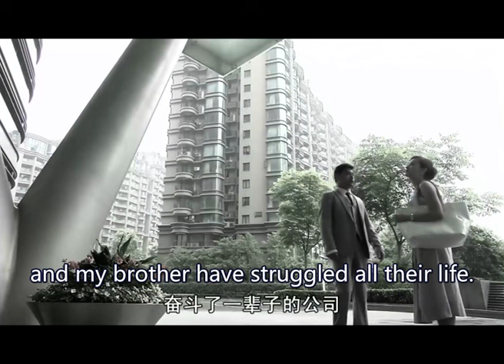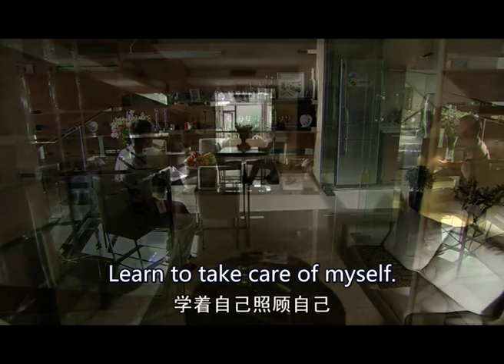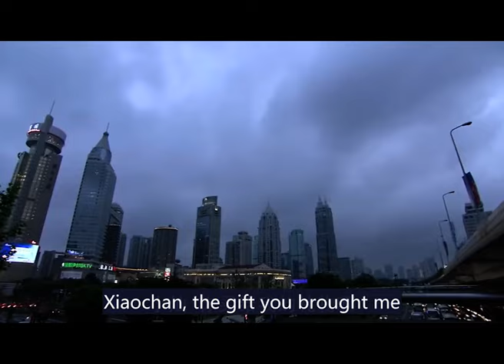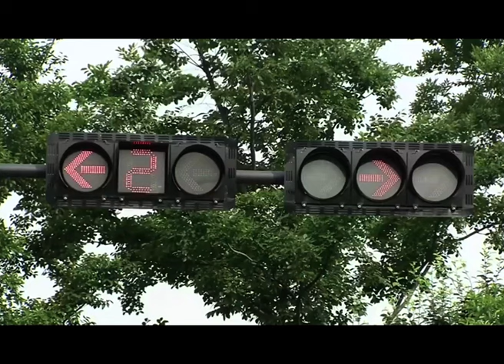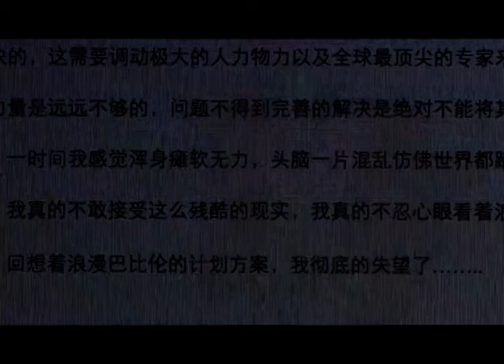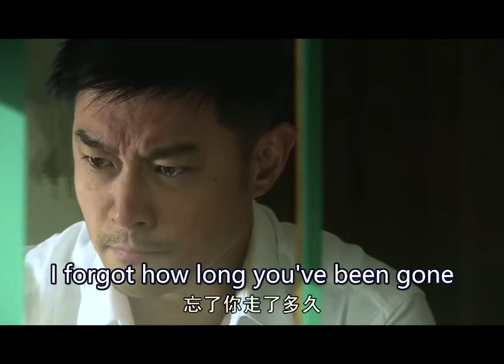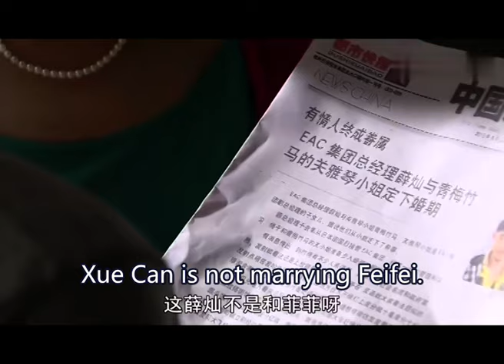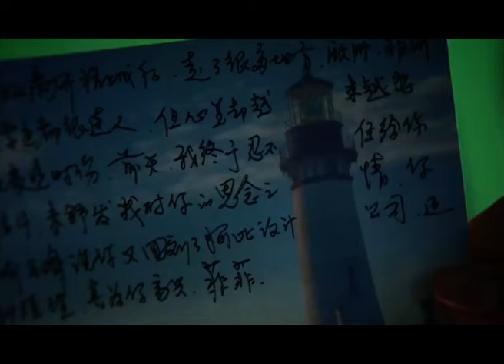FULL| Her CEO boyfriend promised to marry her,but newspaper said he got engaged to another rich girl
Drama title: 3S Lady